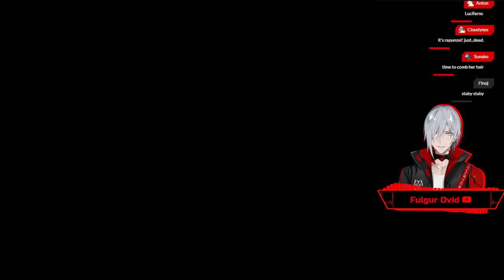【Fran Bow】 Let's End The Nightmare 【NIJISANJI EN | Fulgur Ovid】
Today we take on the horror filled world of Fran Bow and see how we survive. I know just about nothing about this game so I'm going in blind as suggested by the comfydants.

⚡【Hashtags】⚡

⚡General
⚡LIVE
⚡Art: Artchivist /
⚡NSFW
⚡Memes
⚡Fiction
⚡Clips
⚡Thumbnails
⚡Story
⚡Fans

⚡【SNS】⚡

⚡【Credits】⚡

⚡【CHAT RULES】⚡

⚡【Noctyx】⚡

・ NIJISANJI Official YouTube (EN) ・ NIJISANJI Official Twitch